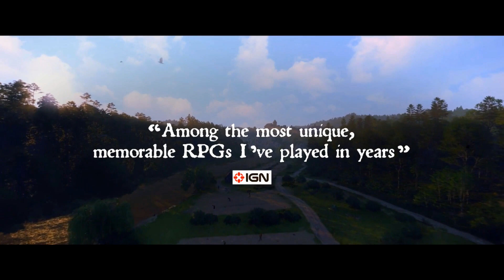Kingdom Come Trailer - RPG ÉPICO! - Disponível na XBOX GAME PASS e ULTIMATE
Kingdom Come: Deliverance é um RPG de mundo aberto que leva você em uma aventura épica pelo Império Romano. Vingue a morte dos seus pais e derrote as forças invasoras, participe de missões e faça escolhas que influirão no jogo. Explore castelos majestosos, florestas fechadas, cidades prósperas e muitos outros cenários realistas da Boêmia medieval!

✅ Youtube (ATIVE O 🔔 DAS NOTIFICAÇÕES)
XBOX: BisottoGames
Steam: BisottoGames

Valeu! Obrigado pelo carinho!

? - Área para parcerias.